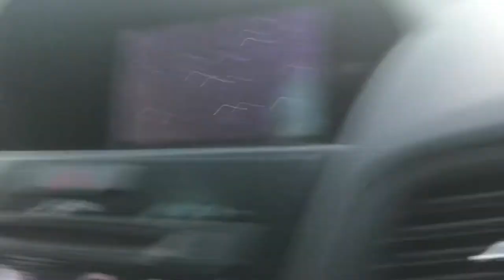AXE THROWING AND SOCCER GAME !!